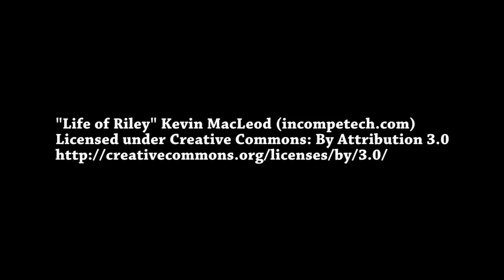Dressage Clinic and Dogs with Eyebrows | Daily Vlog Day 269 | Connerton Adventures